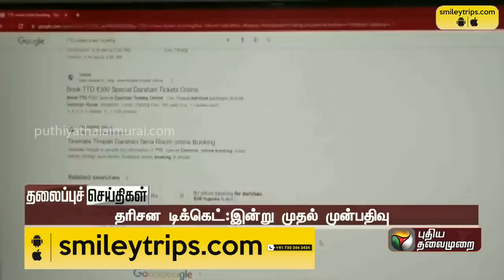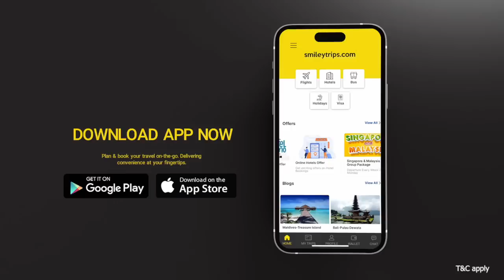Today Headlines | 25 April 2023 | தலைப்புச் செய்திகள் | Morning Headlines | PTT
Puthiyathalaimurai Live news Streaming for Latest News , all the current affairs of Tamil Nadu and India politics News in Tamil, National News Live, Headline News Live, Breaking News Live, Kollywood Cinema News,Tamil news Live, Sports News in Tamil, Business News in Tamil & tamil viral videos and much more news in Tamil. Tamil news, Movie News in tamil , Sports News in Tamil, Business News in Tamil & News in Tamil, Tamil videos, art culture and much more only on Puthiya Thalaimurai TV